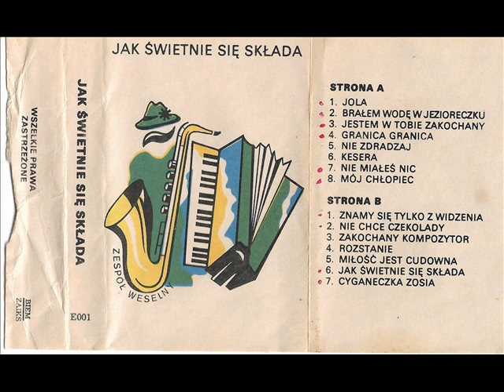Pod Jaskółką - Brałem wodę w jezioreczku [Jak świetnie się składa (Zespół Weselny) (E001)] Biesiada